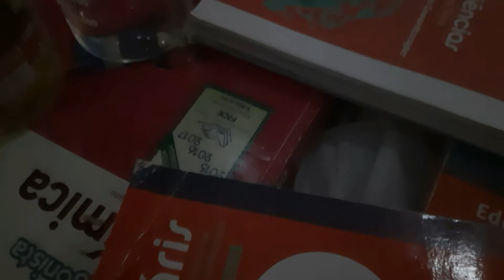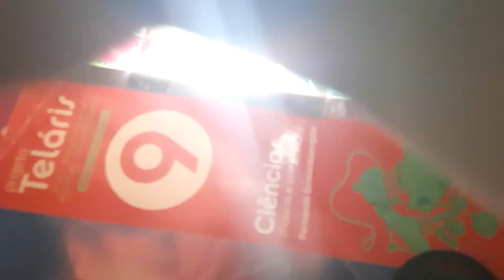Protótipo de um polarímetro [analisador óptico]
Nesse vídeo veremos o protótipo de um polarímetro ou analisador óptico de substâncias que apresentam atividade óptica. Aqui veremos alguns conceitos sobre a isomeria óptica, das características dessas substâncias e como identificá-las através da estrutura molecular.
Também vou explicar como a luz fica polarizada e quantos conversores de luz polarizada precisamos para fazer o equipamento.
A partir disso vou fazer um protótipo de como esse polarímetro vai funcionar, utilizando uma substância dextrógira, a sacarose.
Esse vídeo é o primeiro de uma série onde veremos o protótipo, construção e como aplicar esse polarímetro em análises em sala de aula. Para acompanhar a construção e aplicação do polarímetro que será utilizado nas aulas de química, se inscrevam no canal e ativem o sininho pois o you tube só notifica com o sininho ativado.